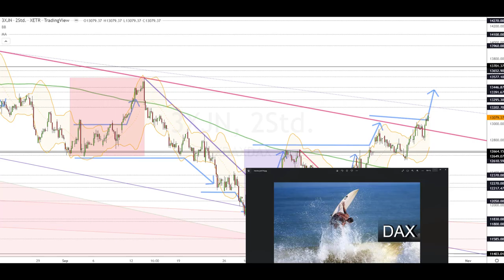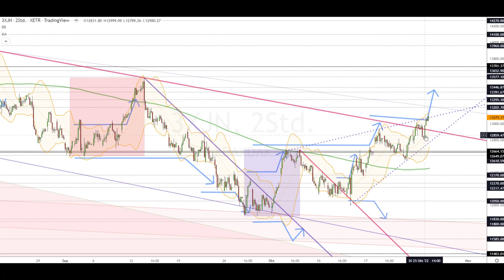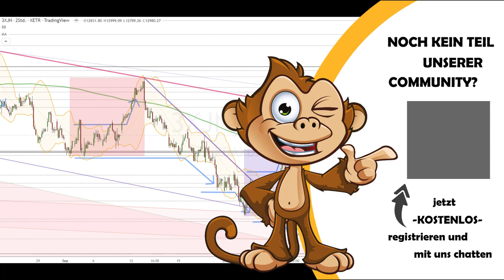Dax Analyse 26.10.2022